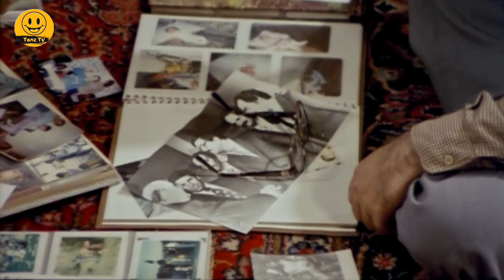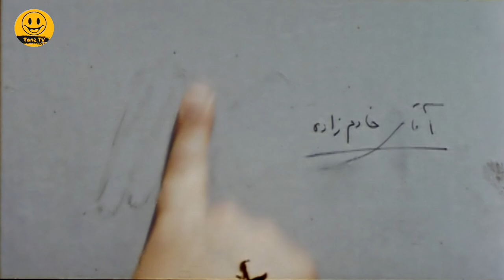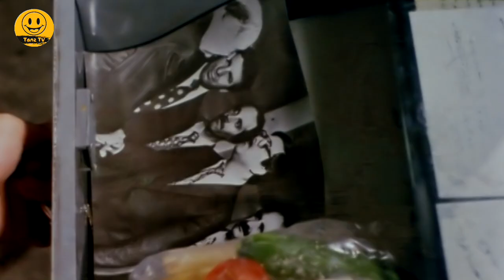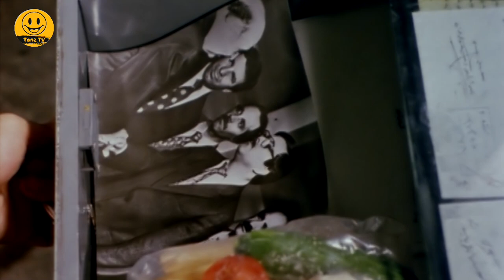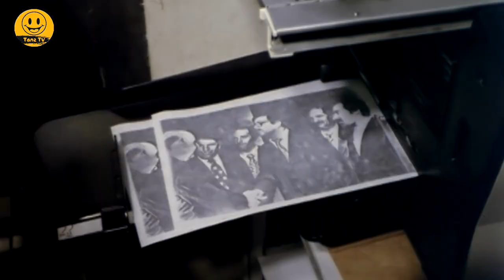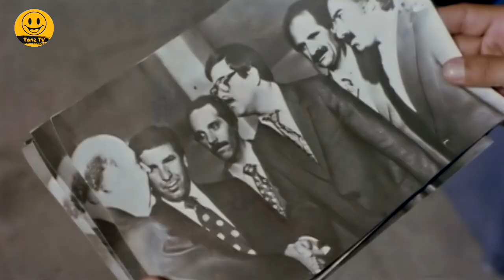مرتضی احمدی در فیلم سینمایی کمدی مدرک جرم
. 📢 طرفداران مرتضی احمدی رو خبر کنین 📢
فیلم نوستالژی، درام و کمدی مدرک جرم

خلاصه فیلم سینمایی مدرک جرم  👇
داستان فیلم “مدرک جرم” روایتگر پیش از انقلاب هنگام بازدید نخست‌وزیر از شهرداری است، در آن زمان عده‌ای از کارمندان با وی عکس یادگاری انداخته‌اند. پس از انقلاب عده‌ای زمین‌خوار و دلال، که به عکس مزبور دست یافته‌اند یکی از کارمندان به نام “نعمت خادم‌زاده” را تهدید می‌کنند تا در معاملهٔ غیرقانونی زمین به آنان کمک کند وگرنه آنان عکس را در اختیار «هیئت پاکسازی» قرار خواهند داد.
“خادم‌زاده”، که لحظه به لحظه اخبار اعدام منسوبان رژیم گذشته را از رادیو و گوشه و کنار دنبال می‌کند، مدتی پنهان می‌شود تا سرانجام به پیشنهاد همسرش با نوشتن نامه‌ای به دادستانی ماجرا را شرح می‌دهد. این تازه اول ماجراست…

 داستان فیلم سینمایی کمدی مدرک جرم 👆

عوامل فیلم سینمایی کمدی مدرک_جرم 👇

بازیگران:
ماشاءاله افراشته
مرتضی احمدی
معصومه تقی‌پور
عنایت بخشی
حمیده خیرآبادی
نعمت اله گرجی
ناصر گیتی جاه
حسن رضیانی
داوود موثقی
شهین علیزاده
محسن قبادی

کارگردان:
منوچهر حقانی پرست

Madrake Jorm Film Irani Full Movie:

Brief story line of Film Irani Evidence of Crime
Before the revolution, the Prime Minister visited the municipality, at which time some employees took a souvenir photo with him. After the revolution, some land grabbers and brokers, who obtained the photo, threatened an employee named "Nemat Khademzadeh" to help them in the illegal land transaction, otherwise they would provide the photo to the "clearing board".
Khademzadeh, who has been following the news of the execution of former regime officials on the radio from time to time, hides for a while until he finally writes a letter to the prosecutor's office at his wife's suggestion. This is the first adventure…

Cast:
Mashallah Afrashteh
Morteza Ahmadi
Hamideh Kheirabadi
Nematollah Gorji
Masoomeh Taghipoor
Enayat Bakhshi
Naser Giti Jah

Director: Manoochehr Haghani Parast